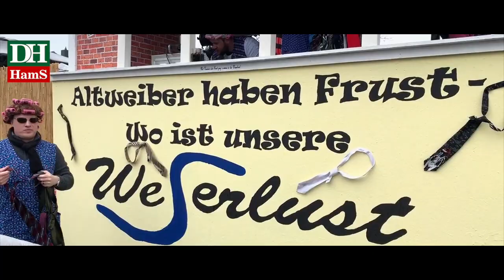Karneval Stolzenau 2019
🎉STOLZENAU HELAU 🎉Wir waren am Wochenende natürlich auch in Stolzenau unterwegs und haben euch ein kleines Video mit Szenen aus dem heutigen Umzug und der Prunksitzung am Freitag mitgebracht. Wer findet sich oder jemand anderes im Video?